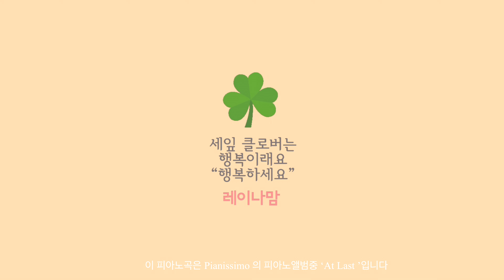소소한 늦은 저녁식사 간소고기로 뚝딱!!애틀랜타 브이로그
애틀랜타 [Vlog] 주부의 일상 🏡
비지니스문의

Journey
Longing
Tempest
Look at the sky
A Great Time
Somewhere
찬송가 편곡 앨범
With You
For You